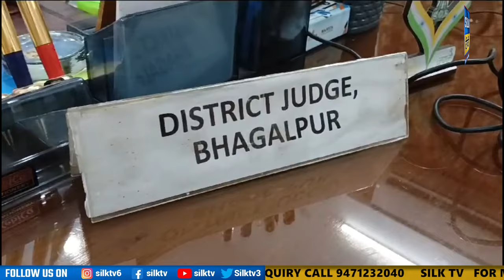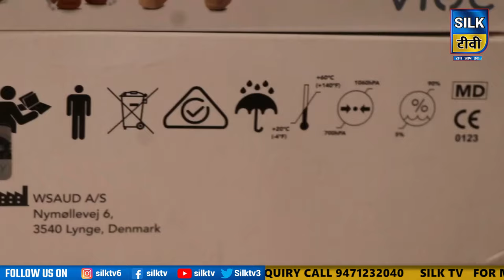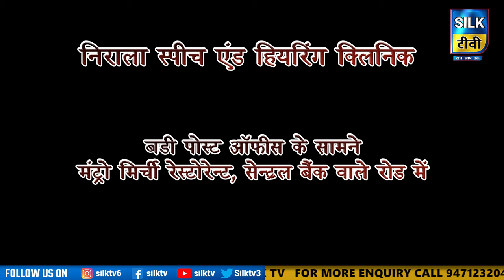SILK TV- जिले की खबरें एक साथ || 26 MAY 2024